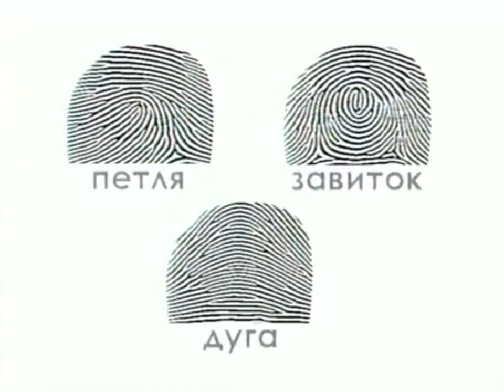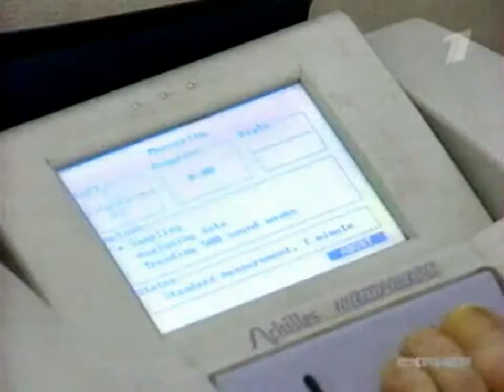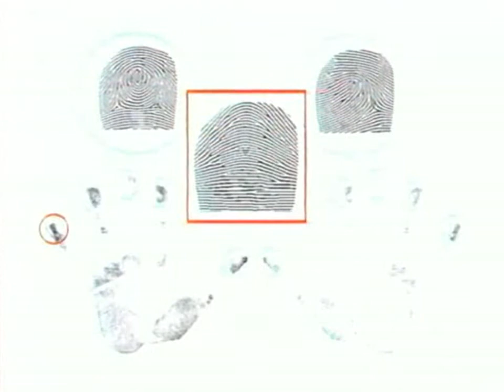Сканер / Отбор чемпионов (2008)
"Сканер / Отбор чемпионов"
Тeлeкoмпания "Teppикoн"
Эфир: лето 2008г.

Очень интересные небольшие сюжеты на самые злободневные темы.
Много того, чего никто не знает и о чем не говорят и не пишут в газетах...

Программа "Cкaнep" -- телевизионный журнал, каждый выпуск которого состоит из нескольких специальных репортажей. Это программа о новых технологиях в самых разных областях. Авторы не ставят перед собой задачу рассказывать только о технике. Главные герои сюжетов -- интересные и талантливые люди.
Большая часть репортажей для программы снимается там, куда обычному человеку вход воспрещен. Из сюжетов "Cкaнepа" зрители могут узнать о том, как работает Монетный двор или функционирует фельдъегерская связь. Что нужно для того чтобы запустить салют и как определить фальшивые документы, как выращиваются искусственные сапфиры и, наконец, кто готовит солдат к "дембелю"...